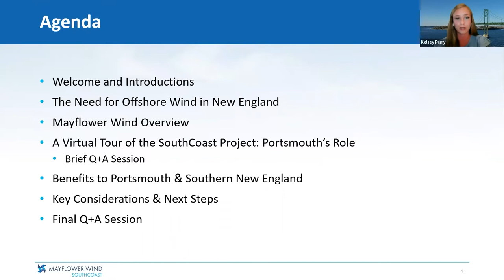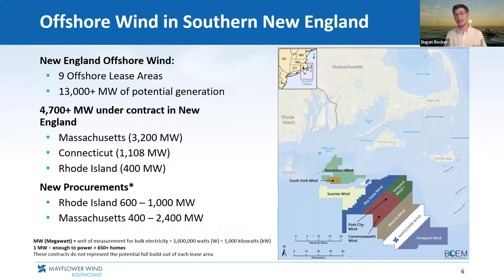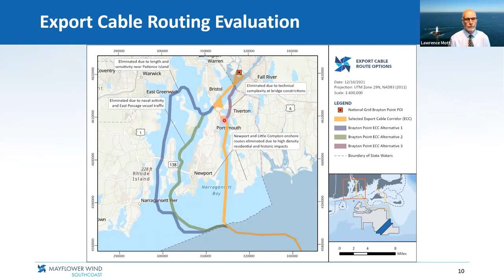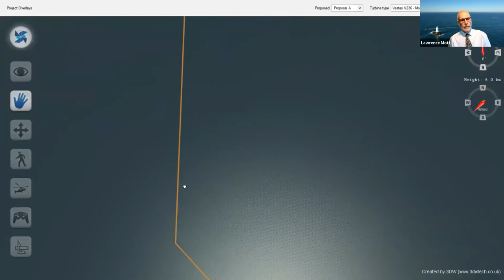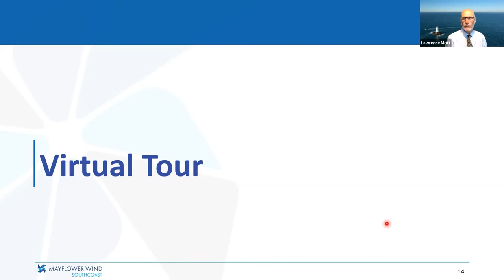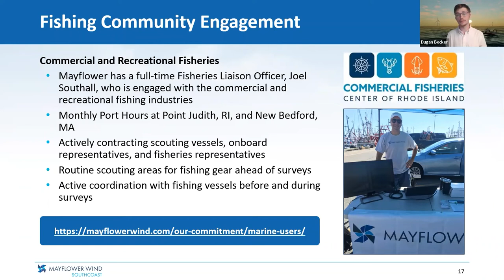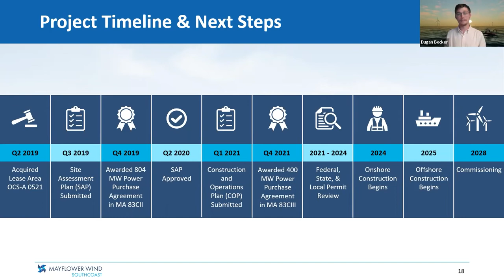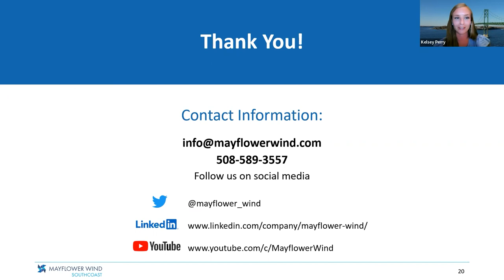Offshore Wind: SouthCoast Project - Portsmouth, RI Community Forum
The Future of Clean Energy is Here Open House Series - Our fifth virtual community forum focused on our SouthCoast Project in Massachusetts with an overview of a proposed cable crossing in Portsmouth, RI.  Portsmouth, RI is playing a major role in the New England region's clean energy future and our virtual forum discussed proposed cable routes, construction details and the benefits of offshore wind including low-cost clean energy, well-paying jobs, workforce training and development, infrastructure improvements, among many other benefits. We also hosted a Q&A session with participants.